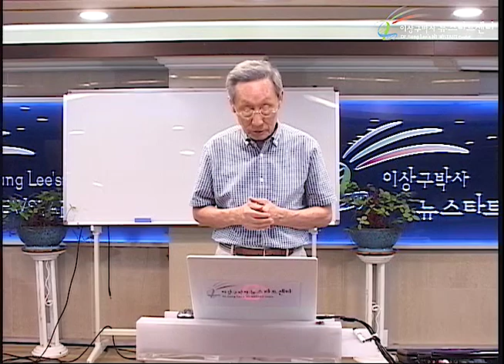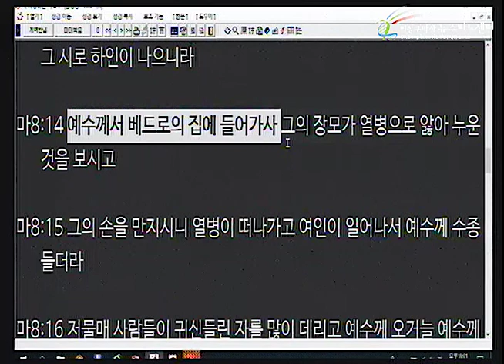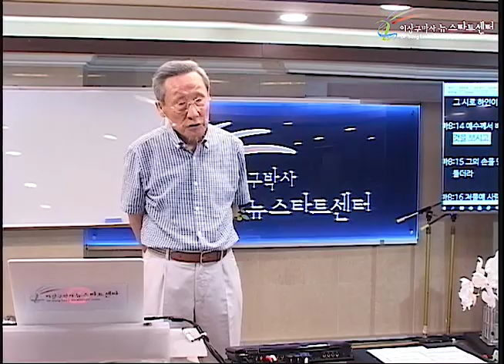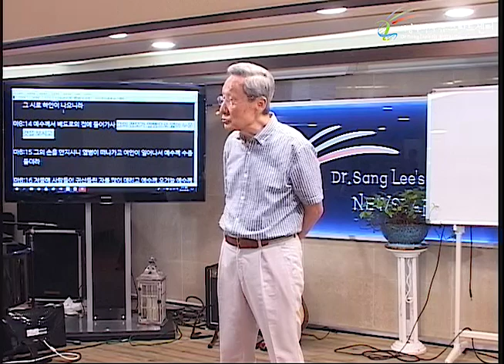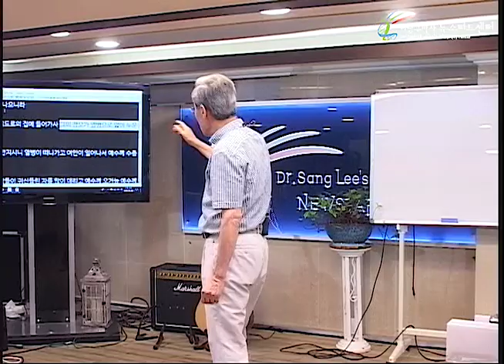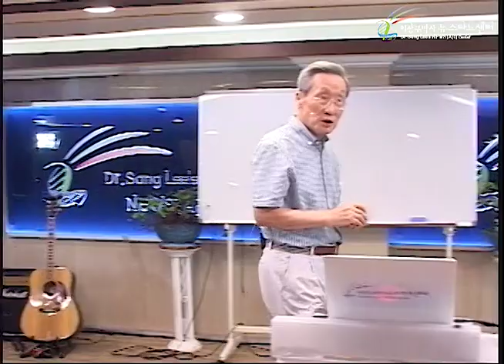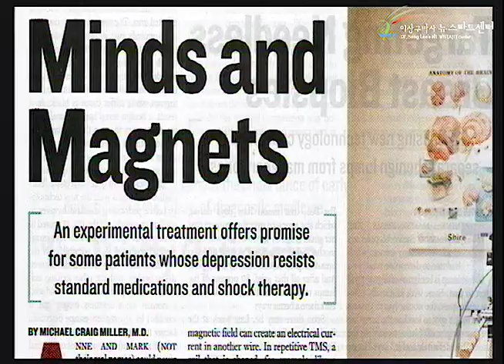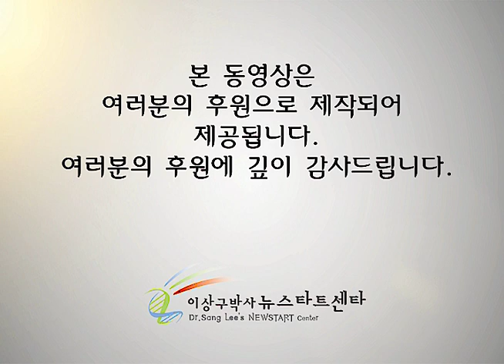R232 15 우울증의 정복